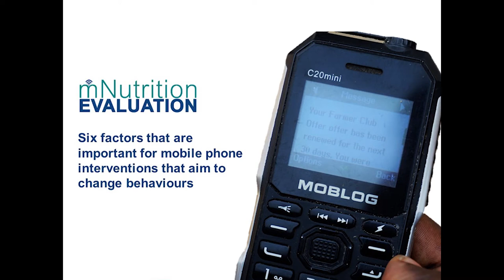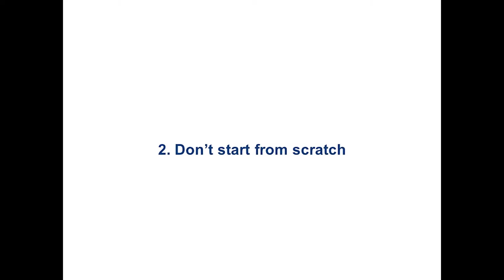Six factors that are important for mobile phone interventions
Dr Inka Barnett outlines some important things to consider when developing a mobile phone intervention that aims to change behaviour. These lessons come from the recent mNutrition Evaluation. Read the final findings of the evaluation and find out more